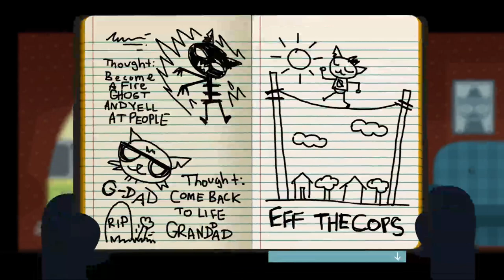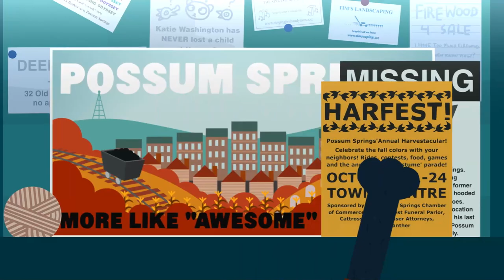Night In The Woods ROBOTS Part 7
Made A Robot